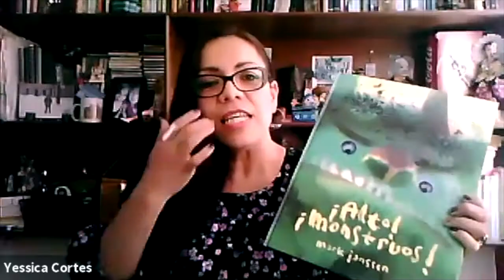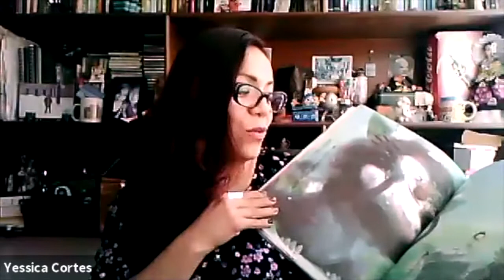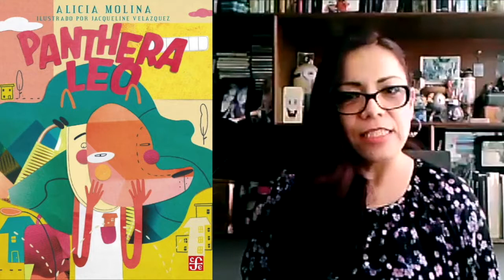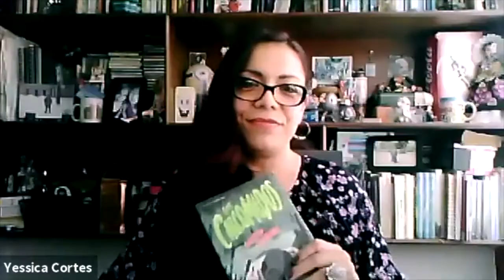FCE Novedades infantiles